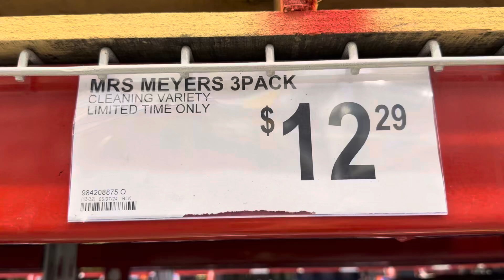Smell the fragrances before purchase cleaning product